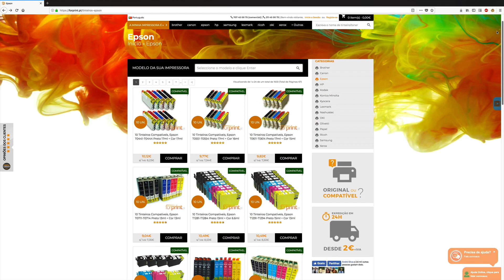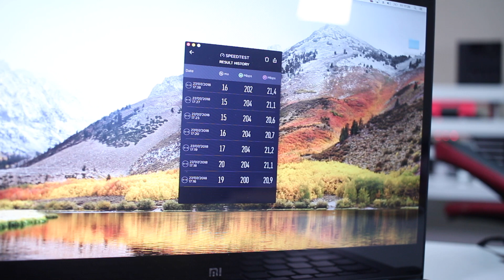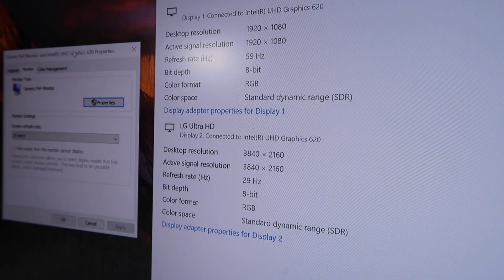Adaptador MINIX USB-C PLUS | Duplo HDMI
Hoje vamos analisar os NOVOS Adaptadores USB-C Plus da MINIX
Minix USB-C Plus

✅ VIDEOS SUGERIDOS  ✅